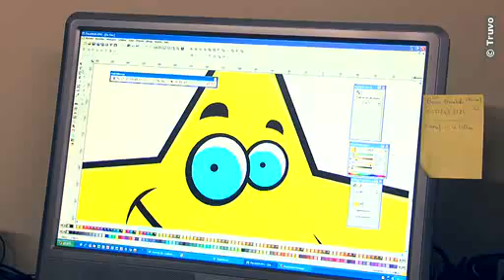Dekzeilen Antwerpen - Bachen Rubbens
U kan bij Bachen Rubbens in Antwerpen (Nijlen) terecht voor dekzeilen voor zeecontainers, zowel de versterkte zeilen als de gezoomde zeilen. Wij hebben afdekzeilen voor zwembaden, liners voor vijvers, oprolsystemen op maat in verschillende diktes.

Zoekt u voortenten voor sta- en trekcaravans, feesttenten allerlei, grondzeilen, spandoeken, kermiszeilen, luifels,...? Bij Bachen Rubbens kunt u voor alles terecht.